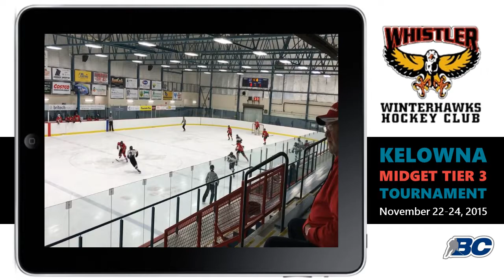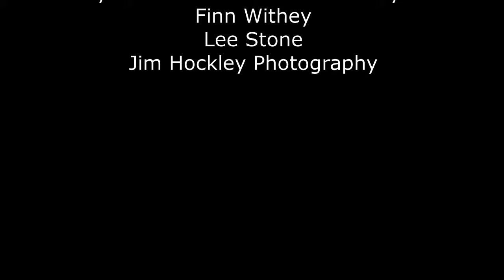160801 Withey Commits to Storm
Finn Withey, who played 6 games with the Campbell River Storm as an AP, has committed to the club for the 16-17 season. Following the credits, check out the short clip of his GWG at the 2016 BC Midget T3 Provincial Final.